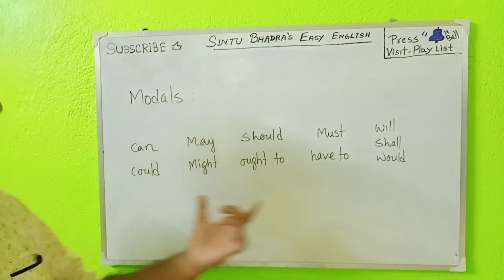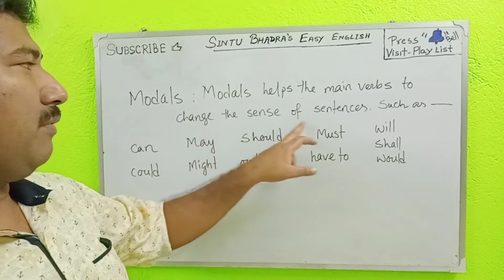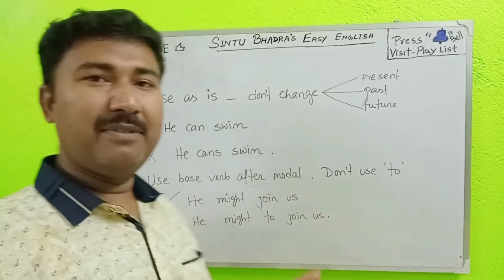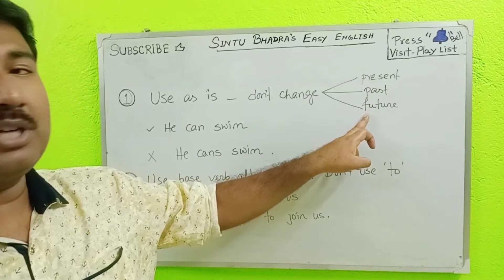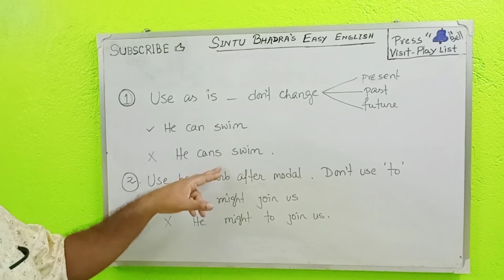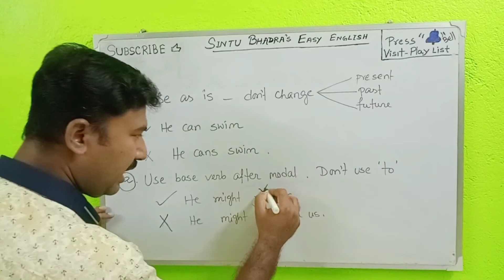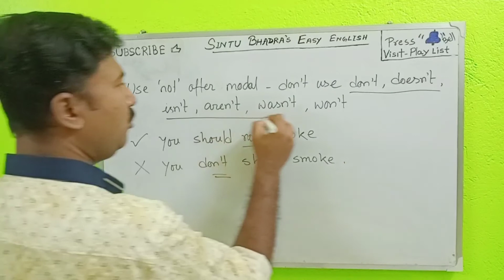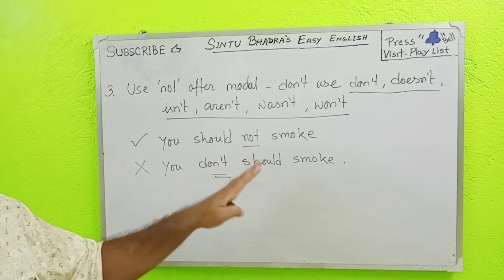No mor mistakes with MODALS! 3 easy rules